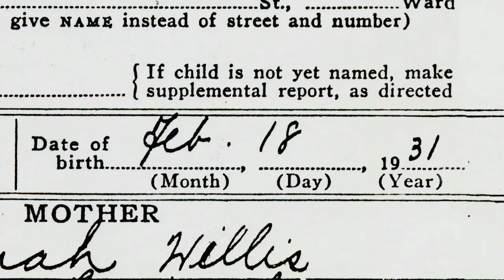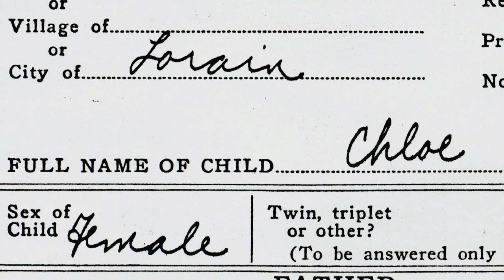Toni Morrison The Pieces I Am - Sundance 2019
Meghan Burk chats with filmmaker, Timothy Greenfield-Sanders about the Sundance film, TONI MORRISON:  THE PIECES I AM.